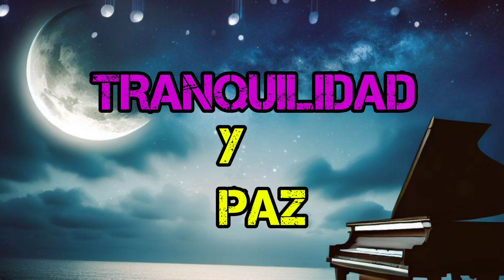musica clásica relajante